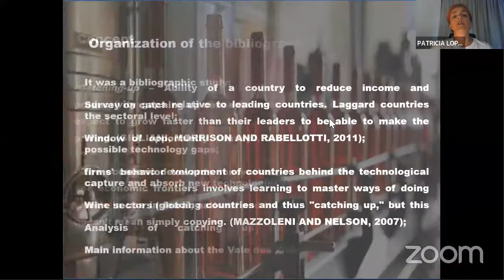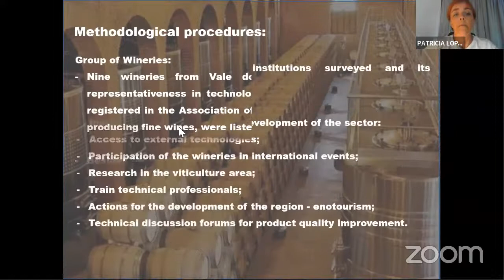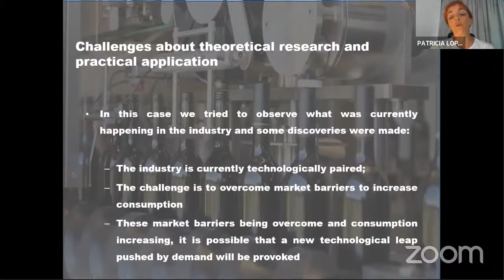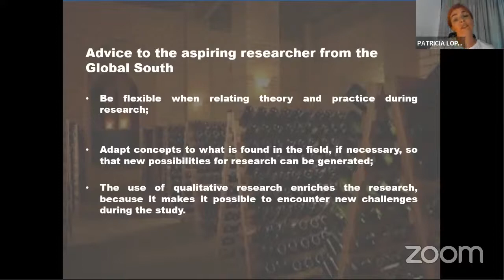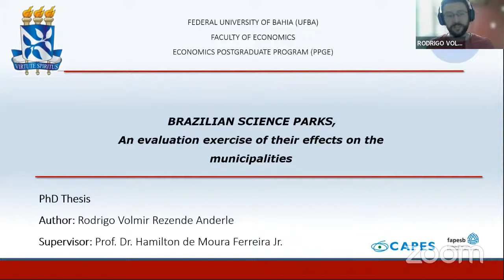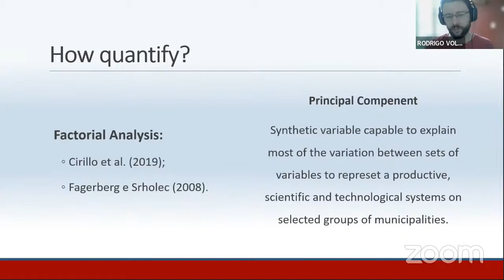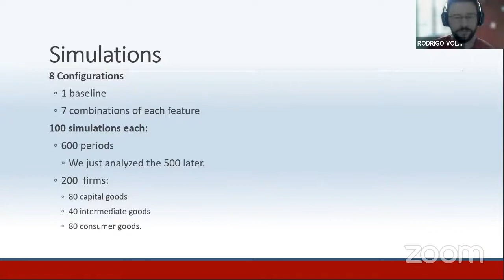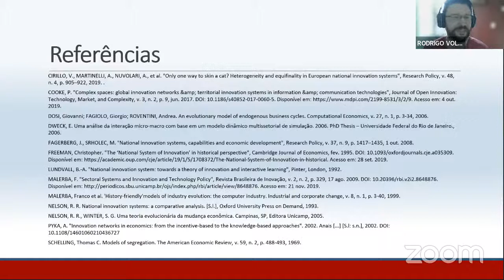IS-102 | SEMINAR-6 | : cris-is.org & UNU-MERIT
Chris Freeman centenary Lecture series
Innovation Systems-102- Practical application of the IS-theory
SEMINAR-6
7th  JANUARY, 2022 | 01.00 PM LONDON TIME (GMT)
8 AM - New York | 10 AM – Brazil |2 pm - Denmark, France | 3 pm - South Africa | 4 PM - EAT | 6:30 PM - India | 9 PM China & Malaysia |10 PM - Tokyo
PRESENTERS:
Patrícia Lopes[BRAZIL]: An analysis of the evolution of the fine wine sector in Vale dos Vinhedos/Brazil
Rodrigo Volmir Rezende [Brazil]: BRAZILIAN SCIENCE PARKS, An evaluation exercise of their effects on the municipalities
DISCUSSANTS:
Bengt Ake Lundvall | Carlo Pietrobelli | Swati Mehta | Veronica Robert
CHAIR: Rajesh GK
Co organised by CRIS-IS.ORG, UNU-MERIT, CONCORDE, NIIM-CHINA and CICALICS